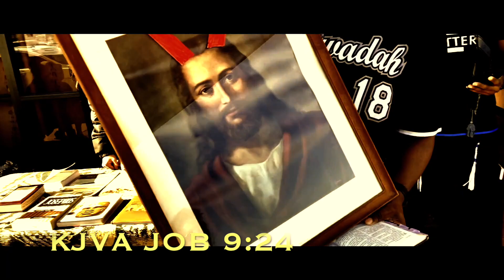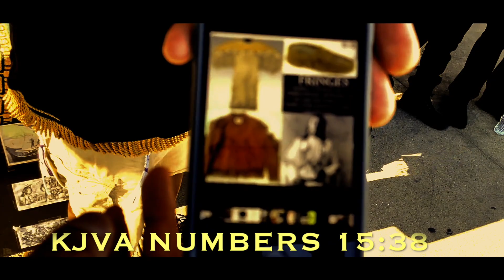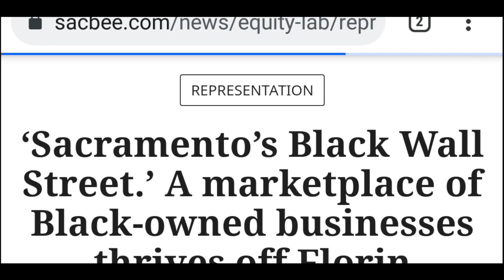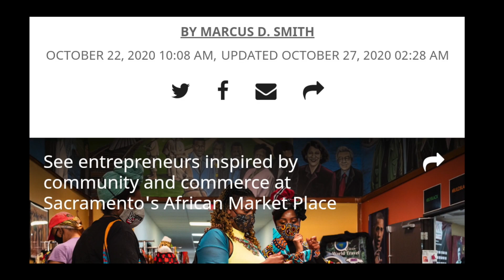SISTER EATS WITH THE MALAKYUM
DEVILS COME IN ALL COLORS THIS VIDEO HAS ITS SHARE OF DEVILS LIKE OTHER VIDEOS BUT THE WORD WAS RECEIVED BY A SISTER OF ZION

 HERE THE MALAKYUM CONSISTING OF THE AHCHYUM OF DIFFERENT CAMPS UNITING TO BRING THE WORD OUT IN A LOST WORLD WE ARE ONE IN YAHAWAH SPEAKING THE SAME THING IN THE SAME SPIRIT